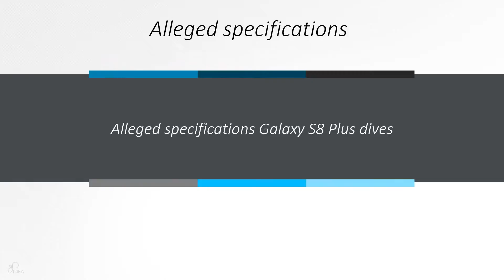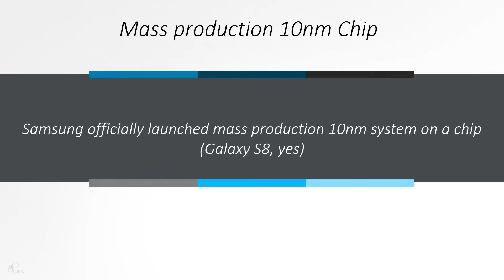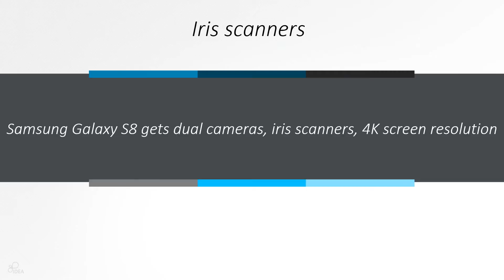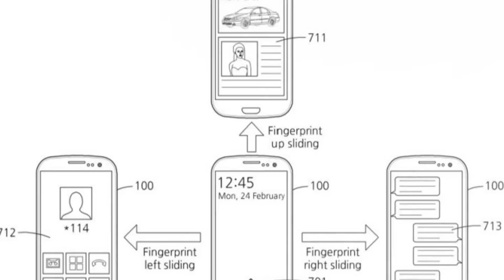Galaxy S8 design changes, Apple Watch 2 Specs